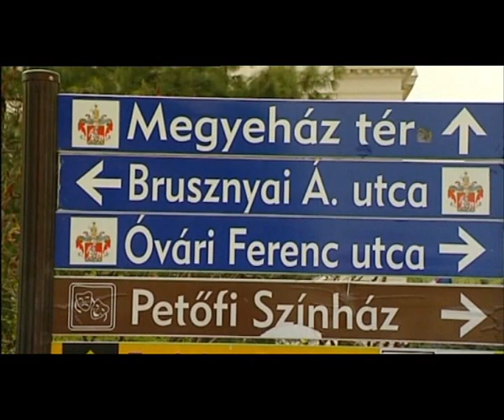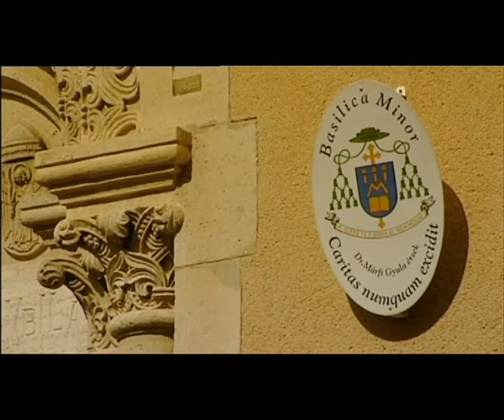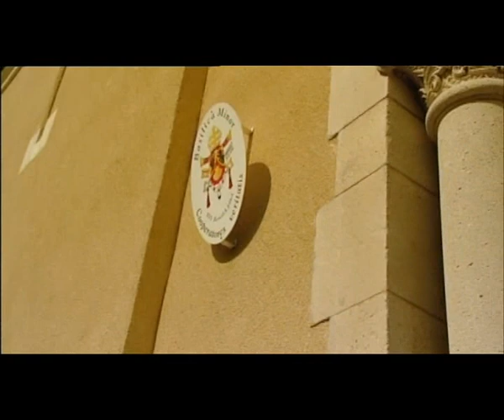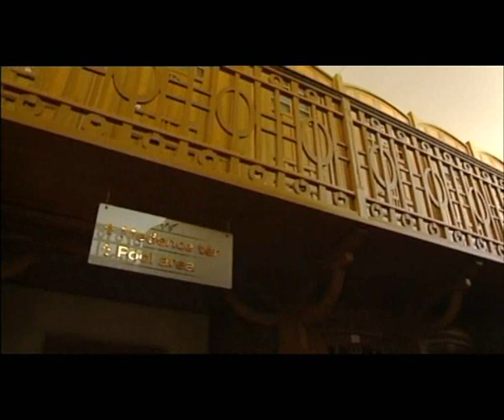Magyarország Turisztikai Magazin 13. adás